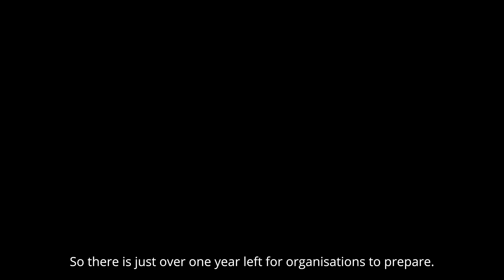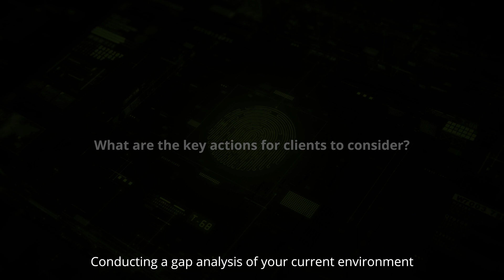Understanding the Digital Operational Resilience Act (DORA)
The 12 month countdown for Digital Operational Resilience Act (DORA) implementation has begun. Are you ready?

Organisations and consumers reliance on new technologies has never been greater. The DORA Regulation is designed to help protect users of technologies against cyber-attacks and other threats.

Deloitte can help develop a framework that ensures compliance with DORA’s requirements to protect your business and your consumers.

Donal Murray shares his key DORA considerations.